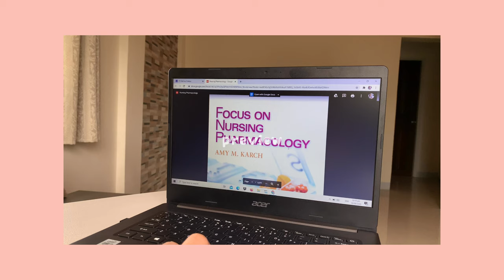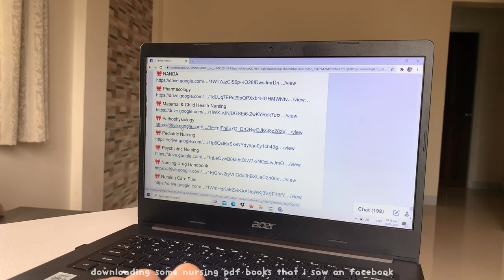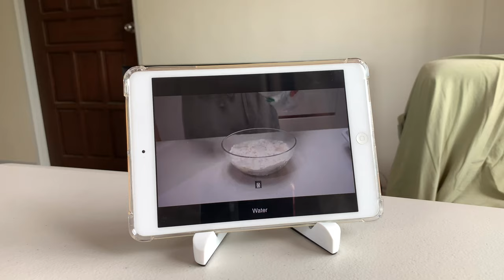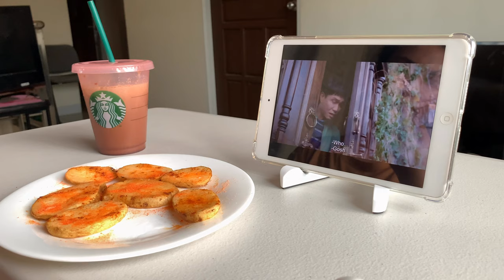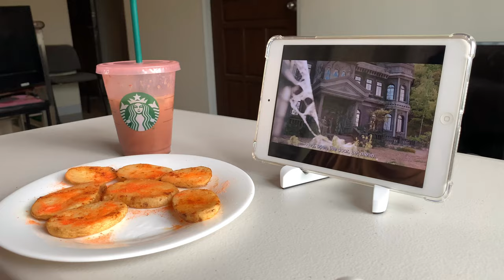vlog🍓 days before online classes